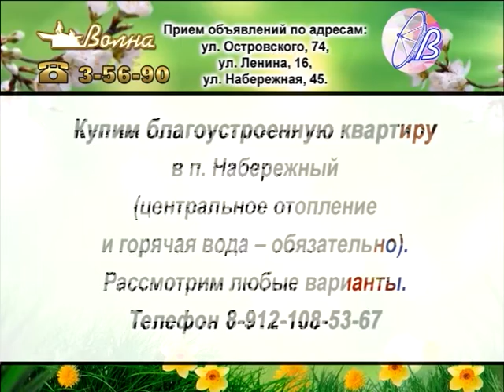Телегазета, ТРК «Волна-плюс», г. Печора, Ю 25.08.2021